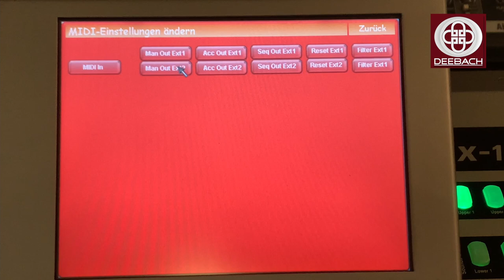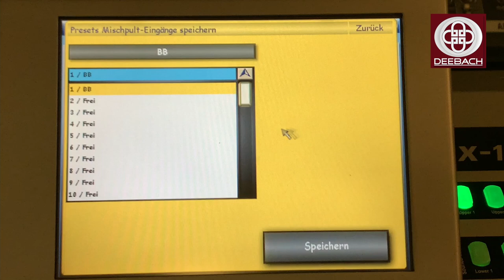Deebach BlackBox Wersi OAS Anschlüsse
Ein kurzes Video wie man die BlackBox an Wersi OAS Instrumente anschließt.

Mehr zur BlackBox